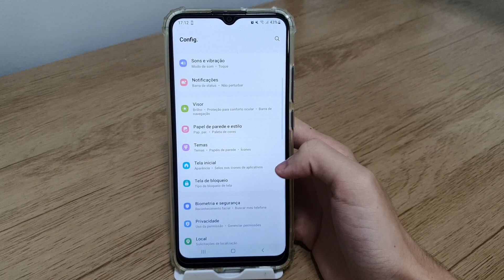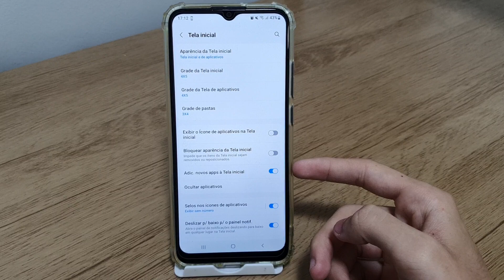Como ativar ou desativar atalhos de novos apps a tela inicial do Samsung A02,A02S,M02 E M02S - Dicas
Fala pessoal!! Nesse vídeo vou está ensinando como ativar ou desativar atalhos de novos apps a tela inicial do seu celular.
✩ Redmi Note 9 64G / 128GB
✩ Redmi Note 9S 64G / 128GB
✩ Poco X3

★Contato de parcerias:
✩ Poco X3